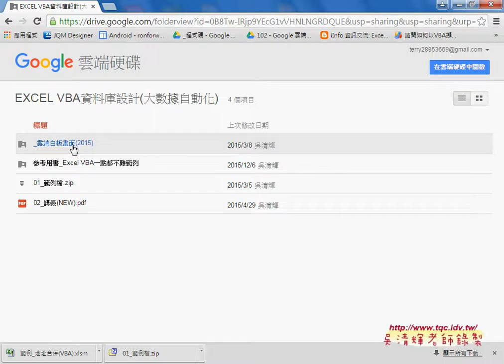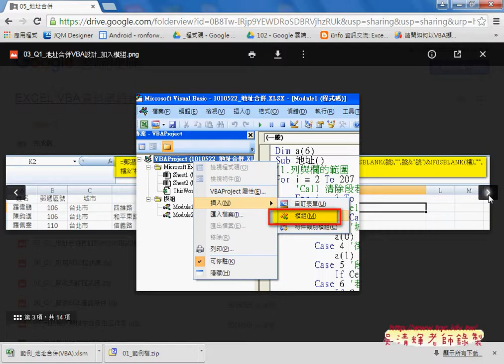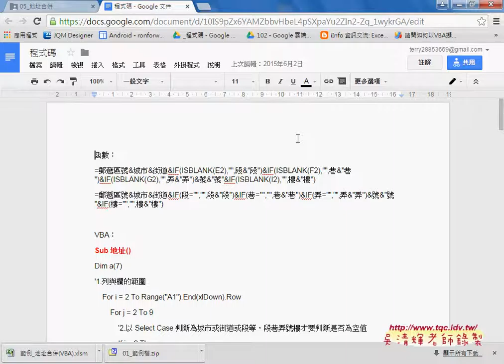01 重點回顧與作業說明EXCEL VBA大數據自動化4